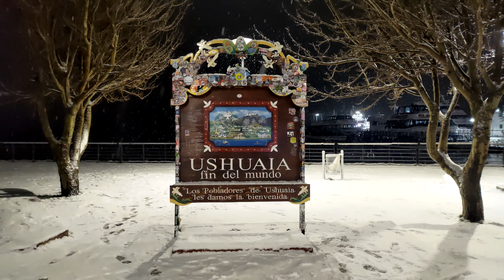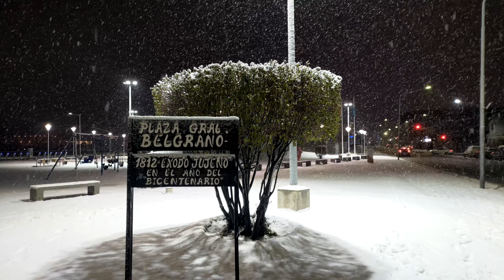Nevando na Noite de Ushuaia (Patagônia - Argentina) (2024.06.13)